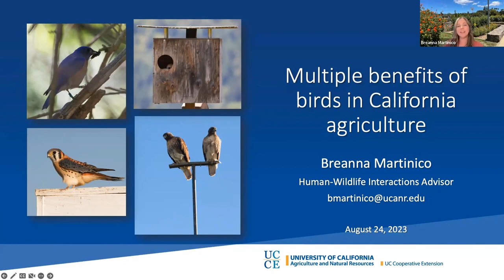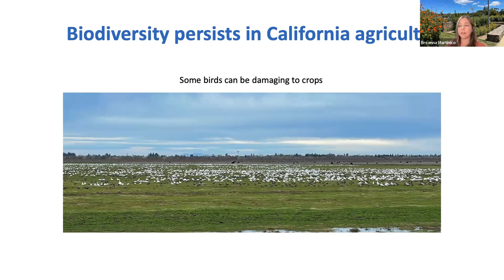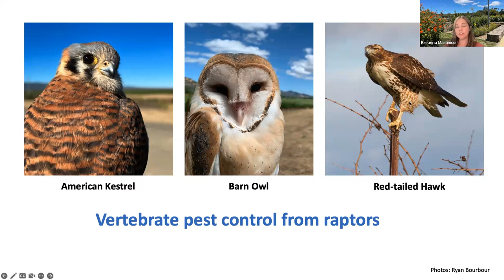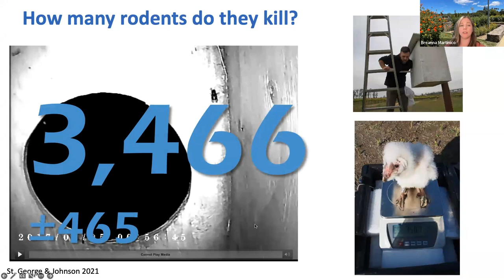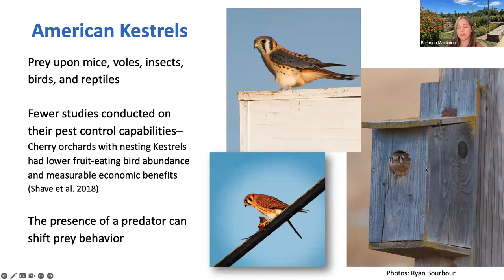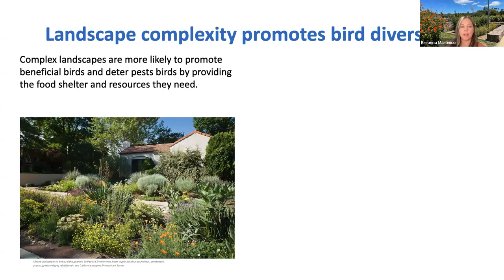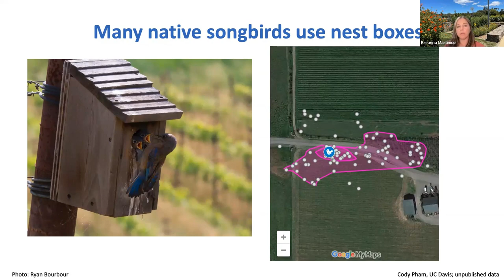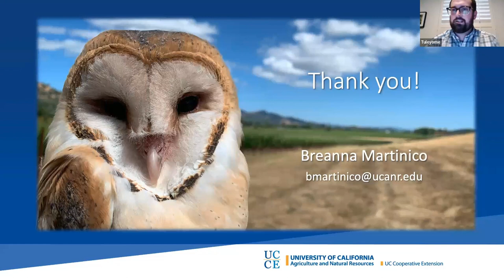Nature and You: August 2023; Wild Birds and Agriculture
UCANR wildlife biologist Breanna Martinico discusses the beneficial role that wild birds can play in agriculture in Northern California.